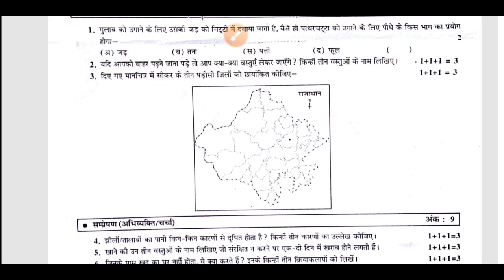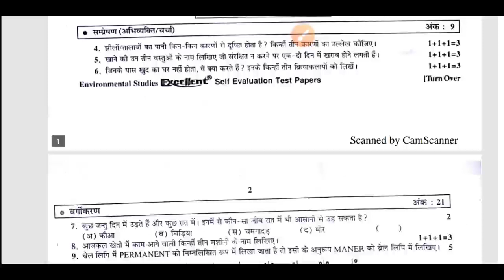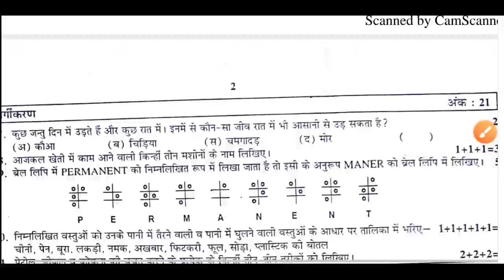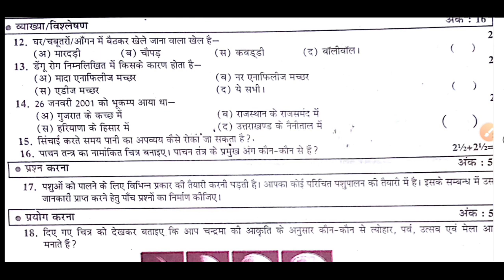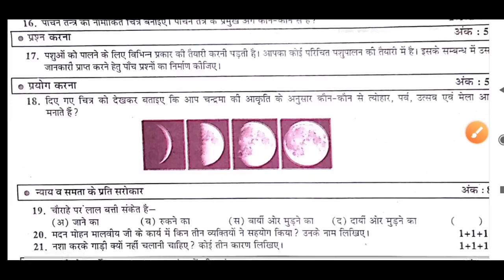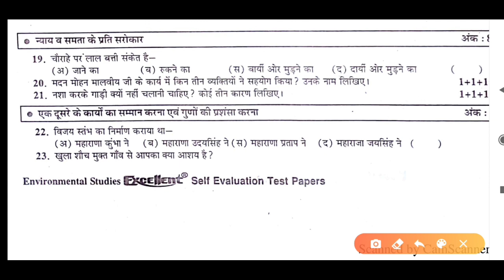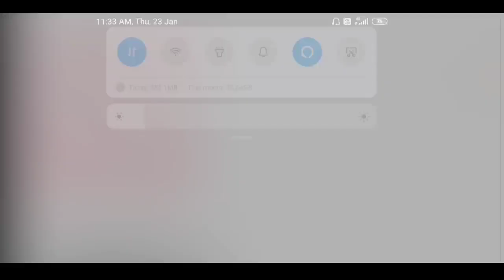Rbse Class 5th E.V.S. leak paper 2020 Rajasthan board कक्षा 5 पर्यावरण अध्ययन महत्वपूर्ण प्रश्न 2020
solution :D

Crash Course for JEE Mains 2020 -Boost your rank in JEE
More Features
1) Saari important books milengi solved video solutions ke saath ( Lakhmir Singh & Manjit Kaur, NCERT Exemplar, DC Pandey,HC Verma, RD Sharma, P Bahadur jaisi aur bhi books)
2) Previous year papers, Important PDFs, Question Bank
3) Tips,Tricks & Concept Videos Topic-wise
4) Crash Course, Mock Tests, Quiz
5) India's biggest student's community
& much more